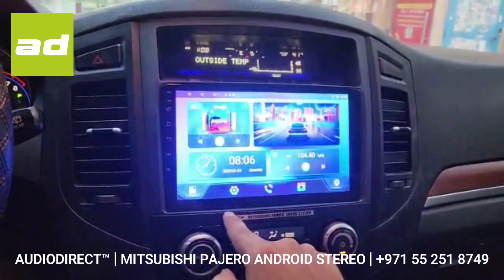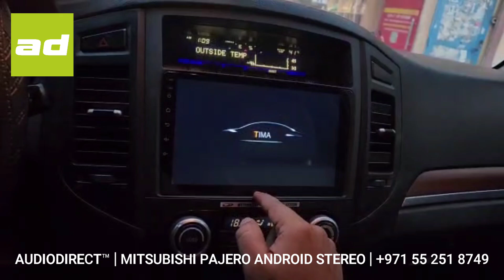𝗔𝗨𝗗𝗜𝗢𝗗𝗜𝗥𝗘𝗖𝗧.𝗮𝗲™ | 𝗠𝗜𝗧𝗦𝗨𝗕𝗜𝗦𝗛𝗜 𝗣𝗔𝗝𝗘𝗥𝗢 𝗹 𝟮𝟬𝟬𝟵 𝗹 𝗔𝗡𝗗𝗥𝗢𝗜𝗗 𝗥𝗘𝗧𝗥𝗢 𝗙𝗜𝗧 𝗦𝗧𝗘𝗥𝗘𝗢 + 𝗥𝗘𝗔𝗥 𝗖𝗔𝗠𝗘𝗥𝗔 𝗜𝗡𝗦𝗧𝗔𝗟𝗟 𝗹 𝟮𝟱𝟰𝟲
AUDIODIRECT.ae™ has several options for upgrading the ever popular Pajero range of cars. This vehicle got a screen upgrade and rear camera fitted.